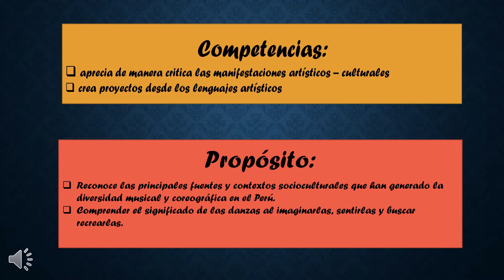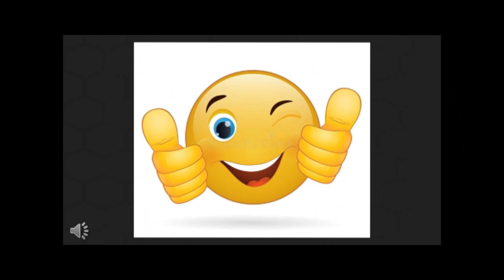NOS COMUNICAMOS CON LAS DANZAS 2DO SEC.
SECUNDARIA